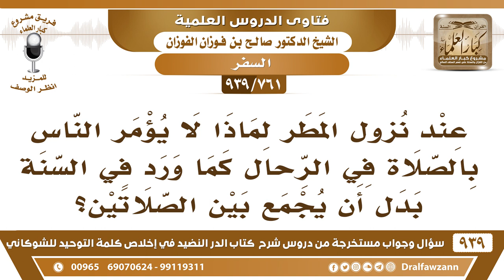[761 -939] عند نزول المطر لماذا لا يؤمر الناس بالصلاة في الرحال كما ورد في السنة؟ - الشيخ الفوزان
-[761 -939] السؤال: عند نزول المطر لماذا لا يؤمر الناس بالصلاة في الرحال كما ورد في السنة بدل أن يجمع بين الصلاتين ؟
الجواب: هذا السُّنة يا أخي ، السُّنة الجمع بين الصلاتين لتوفير الراحة للناس من الخروج للوحل والطين أو بلل المطر هذه هي السُّنة ما هي السُّنة أن يقال لا تأتون صلوا بدوركم لا، ما هو بهذا  هو السُّنة.
للاشتراك في قناة الشيخ صالح الفوزان

للاستفسار والإقتراحات والدعم
رئيس الفريق
لمشروع كبار العلماء